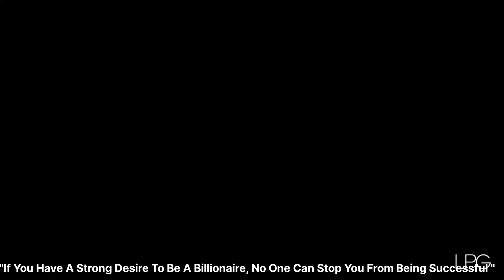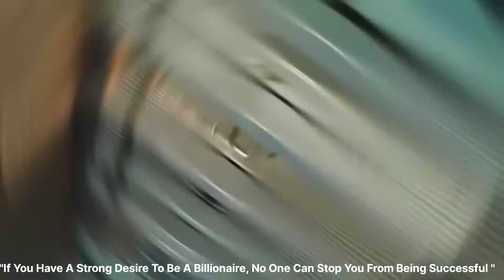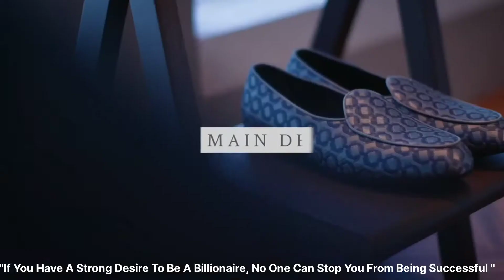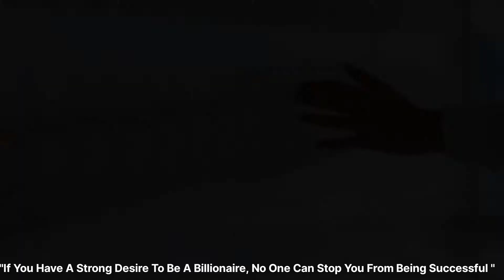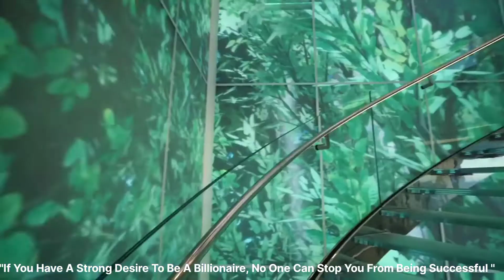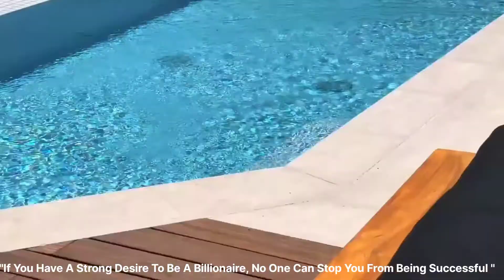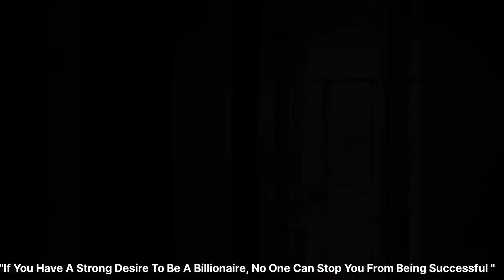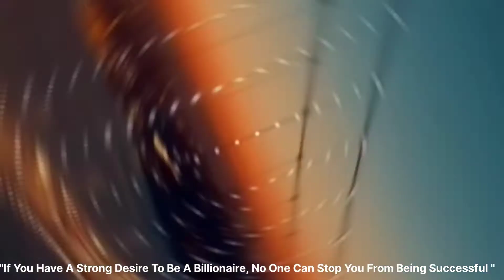Billionaire Lifestyle 2022 Luxury Lifestyle | Billionaire Lifestyle Motivation #13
Experience The Power Of Visualization. Lead the Billionaire Lifestyle full of Luxury Homes, Cars & Yachts! Experience the Luxury Lifestyle of Billionaires 2022 Motivation !

We make these videos to educate others in a motivational/inspirational form. If any owners of the content clips would like us to remove their video, we will do so as soon as possible.

"Warriyo - Mortals (feat. Laura Brehm) (ELPORT Remix)" is free to use on YouTube as long as you give credits.

- Your videos can change lives. We spread the message of your video and get it in front of the right audience.

Billionaires lifestyle
billionaire 2022
billionaire lifestyle
billionaire luxury
billionaire motivation
motivation
motivational
motivational video
luxury lifestyle
luxury
luxury life
lifestyle billionaire
luxurious lifestyle